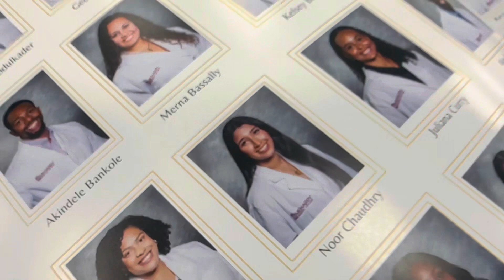A Life-Changing Moment: Noor's White Coat Ceremony Explained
A beautiful day for us all, celebrating Noor's white coat ceremony with all the beautiful people around, off course missing all our family members on this occasion